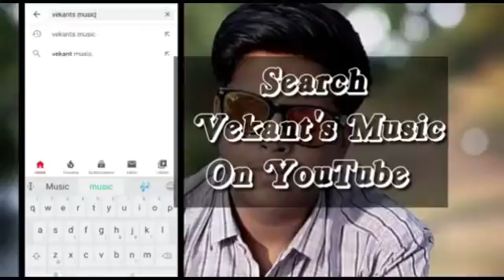Guru randhawa_ baby tere outfit punjabi song